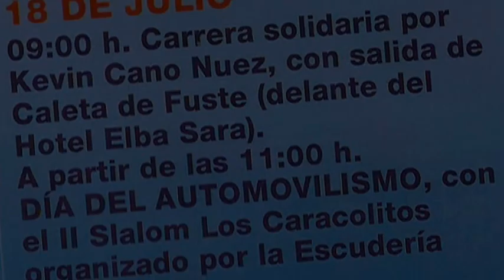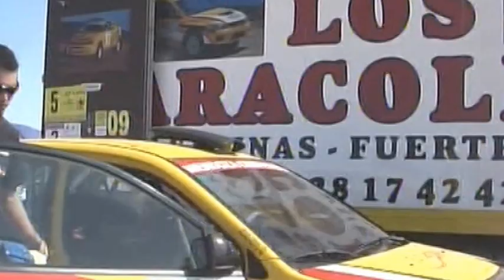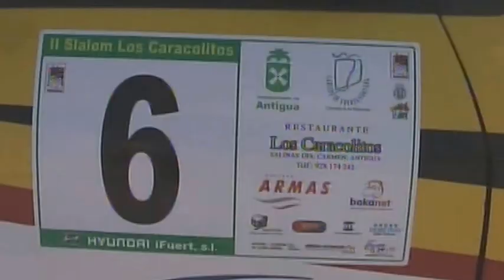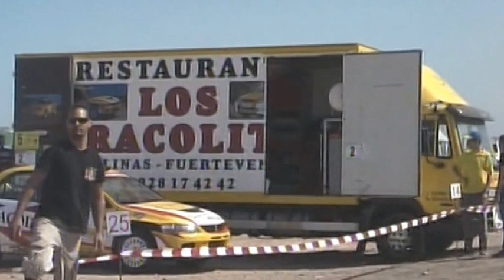SLALOM de las Salinas del Carmen 2015